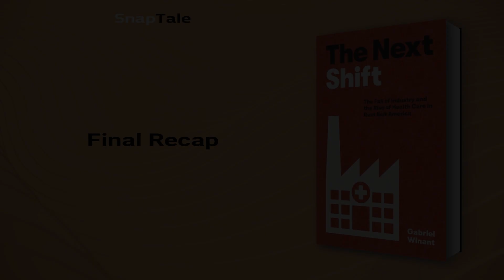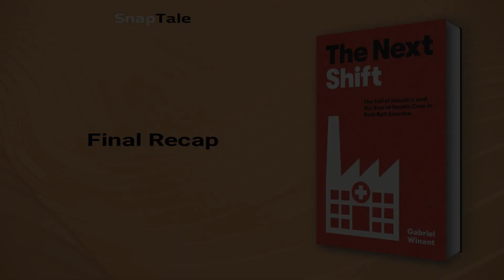The Next Shift by Gabriel Winant: 8 Minute Summary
*BOOK SUMMARY*

TITLE - The Next Shift: The Fall of Industry and the Rise of Health Care in Rust Belt America

AUTHOR - Gabriel Winant

DESCRIPTION:
📖 Discover the rise of a new working class in America's service economy through author Gabriel Winant's lens in "The Next Shift." Learn how the once male-dominated mills and factories of the Rust Belt have transformed into a predominantly female and non-white caregiver industry, and how this shift could impact the future.

TIMESTAMPS:
⌚ 00:00 Introduction
⌚ 01:03 The Trilemma of the US Care Industry
⌚ 01:45 The Rise and Fall of Pittsburgh's Steel Industry
⌚ 03:21 America’s Steel Industry in Crisis
⌚ 04:10 The Working-Class Women's Burden
⌚ 04:48 The Impact of Deindustrialization on Black Families
⌚ 05:36 The Evolution of Health Care
⌚ 06:42 Impact of Steel Industry Collapse on Healthcare in Pittsburgh
⌚ 07:38 Final Recap